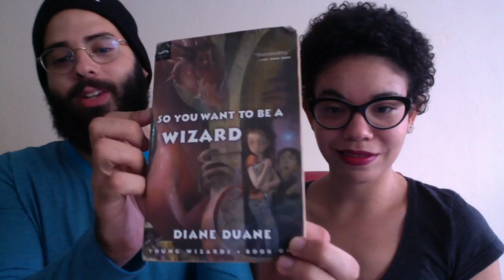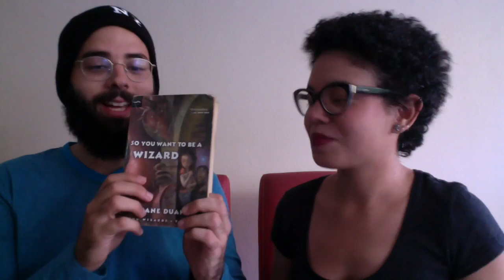Nostalgia Pals :: So You Want to Be a Wizard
I read Diane Diane’s So You Want to Be A Wizard and I sat down with Gabriel to talk about it.

Q-Squared.. (Turns out is not by Diane Duane but check it out anyway)